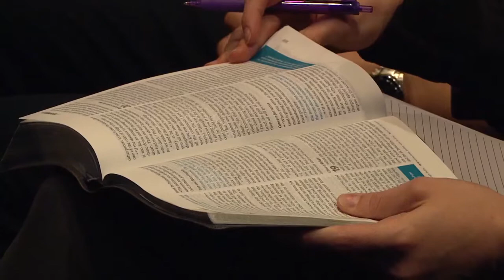موعظه های کشیش رابرت موریس - قسمت نهم با موضوع رابطه از طریق ده مورد برتر خداوند(پاکی و قداست)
چرا خداوند در ده فرمان میگوید انجام نده؟
کشیش رابرت موریس و خادمین کلیسای گیت وی، دوست دارند نظر شما رو در مورد این سری از برنامه ها بدونند.
پس لطفا نظراتتون رو برای ما در قسمت کامنت بنویسید تا ما به این عزیزان انتقال دهیم